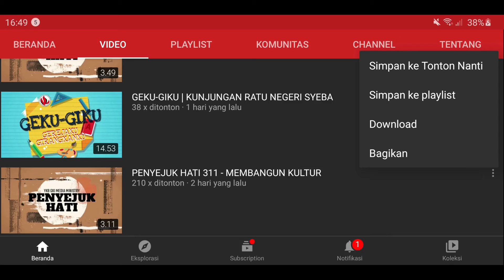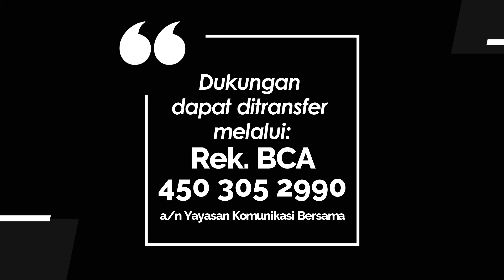SOUL SOOTHER 047 – CHOOSE TO SAVE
Devotional Word of God in English